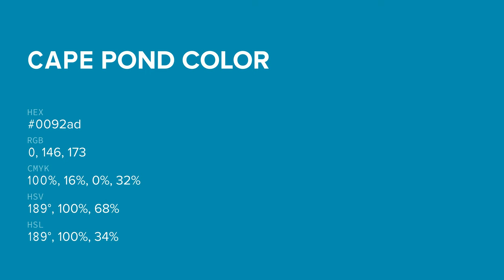Cape Pond color 0092ad hex color - Blue color - Warm color 0092ad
What color is Cape Pond ? 0092ad hex color - Blue color - Warm color 0092ad

Hex 0092ad Color Code is also known as Cape Pond color.

Hex 0092ad Color code in RGB color code model is created after adding 0.00% red color, 57.25% green color and 67.84% blue color.
Hex 0092ad Color code in CMYK color (process color) code model is generated after subtraction of 100% cyan, 15% magenta, 0% yellow and 32% black.